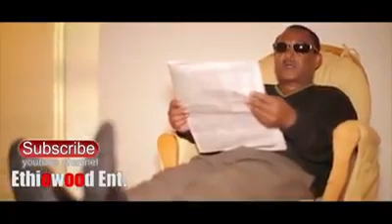Dokle comedy Roommate